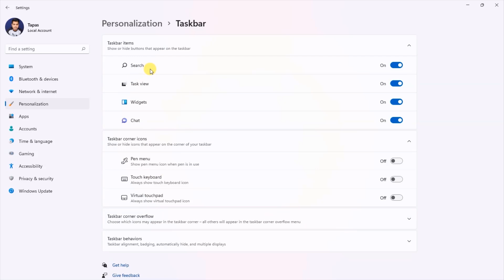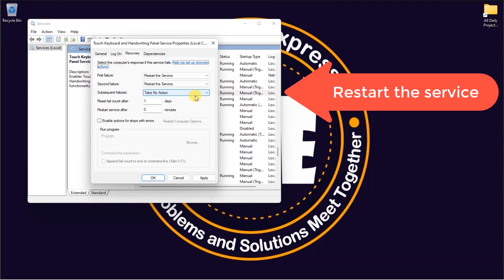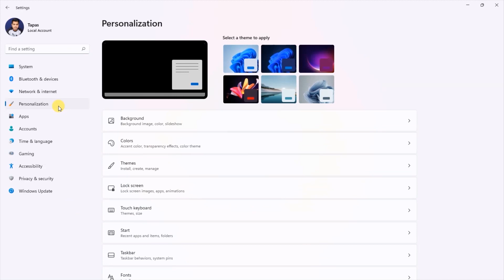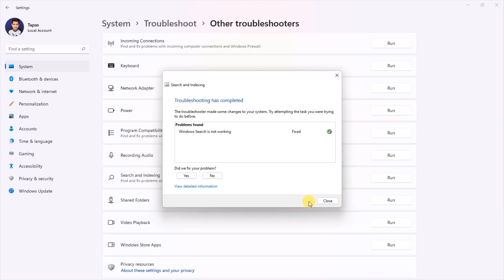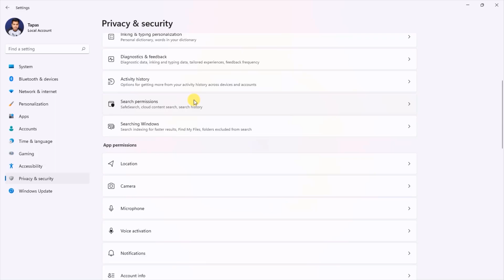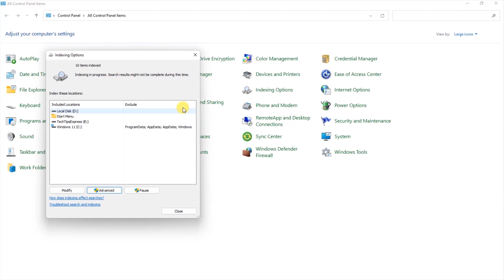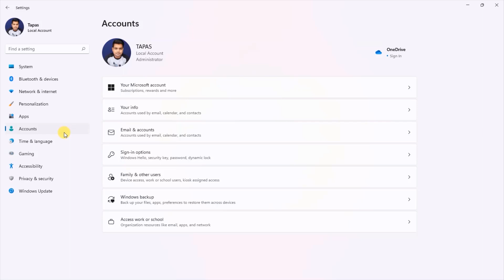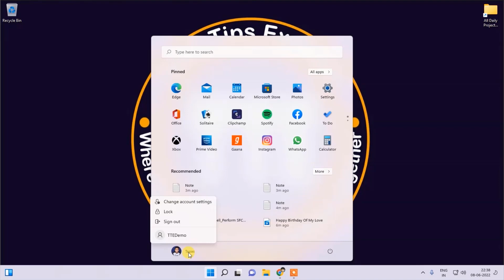How To Fix Windows 11 Search Bar Not Working | Top 14 Ways To Fix Search Not Working In Windows 11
How To Fix Windows 11 Search Bar Not Working | Top 14 Ways To Fix Search Not Working In Windows 11 In Hindi

Microsoft presented an entirely new set of changes and quality improvements with Windows 11 to form Windows truly better than previously. One of these enhancements was an additionally detailed and quickly, redesigned united search bar.

The search bar is an extremely significant quality on Windows 11. It offers you faster access to apps, and services, and allows you to search within your PC, apps, documents, web, and furthermore. The Search Bar likewise provides you shortcuts to newly used apps, topmost apps, and furthermore.

Even so, numerous active users presently complained online that the makeshift Windows 11 search stopped working after the ultimate updates. It's very hard to launch app operations, search for documents, or modify Windows settings without a search bar, reacting in a distasteful PC experience for the active- user.

Issues Addressed in the Video Tutorial:
- Windows 11 search not working? Try these 14 fixes.
- Windows 11 search bar not typing? Try these top 14 ways.
- How to fix problems in windows 11 search?
- How to fix windows 11 not searching issue?
- How to fix windows 11 not opening issue?
- How to fix can't type in windows 11 search bar?

⌚ Timestamps
0:00 Introduction - How To Fix Windows 11 Search Bar Not Working Issue?
0:46 Add A Search Icon On The Taskbar
1:43 Restart Windows Explorer
2:27 Tweak Touch Keyboard And Handwriting Panel Service
4:07 Tweak Windows Search Service
5:16 Disable - Show Recently Added Apps And Recently Open Apps
6:05 Run Search Troubleshooter
7:26 Restart Searchhost Services
8:13 Enhance Search Indexing
8:57 Clear Device Search History
9:19 Check Indexed Locations
10:26 Rebuild Index
10:49 Update Windows 11
11:25 Tweak Start Registry
12:50 Create New User Account
14:53 Outro

Bring Back OLD File Explorer in Windows 11 | How to Get Windows 10's File Explorer in Windows 11

DUAL BOOT Windows 10 and Windows 11 Separate Hard Drives | How to DUAL BOOT Windows 11 & Windows 10

INSTALL Google Play Store on Windows 11 | How to RUN Android Apps with Android Subsystem (WSA)

"Tech Tips Express" is your TECH ASSISTANT that provides basic and advanced level computer, android mobile, internet, and technology-related education for free. Although you can share your Tech problems with me and also sent a request for a video, I will be very happy to assist you.☺️☺️☺️